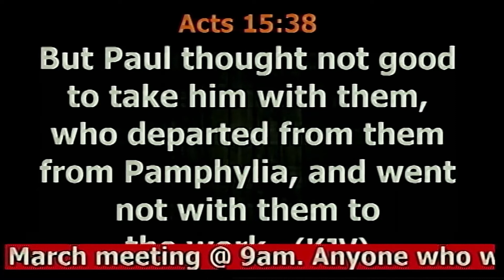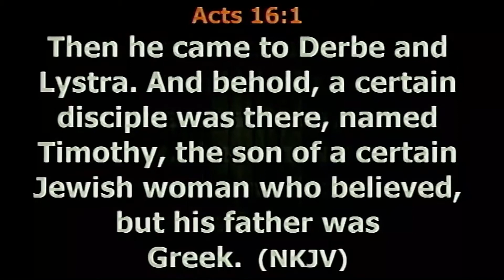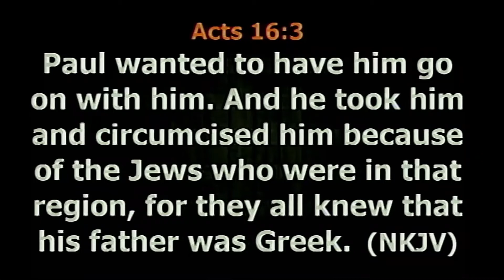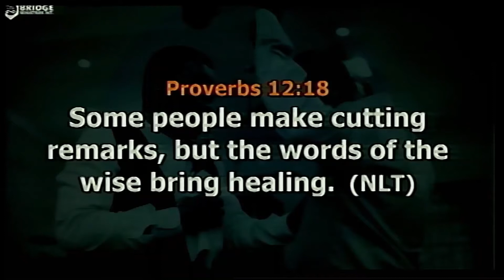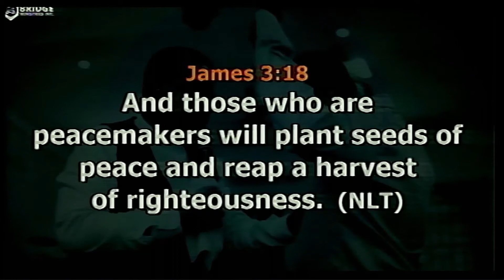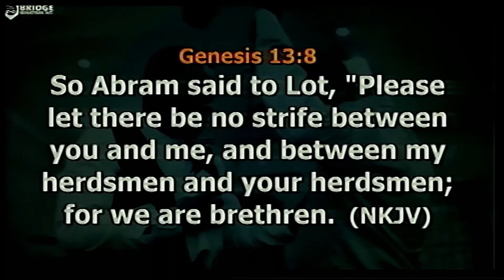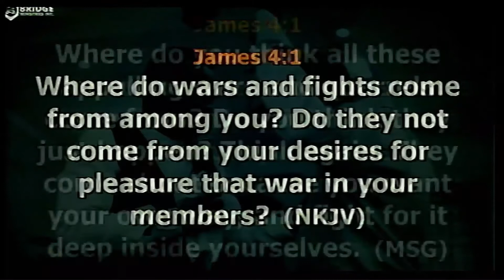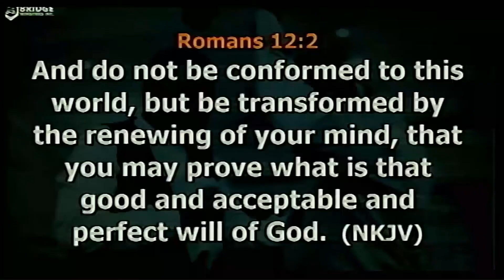CONFLICT RESOLUTION PART 3 WITH REV F D YALLEY